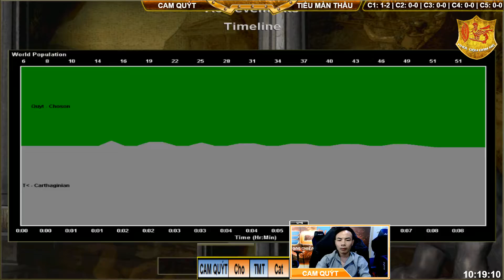Solo - C1T4 || Cam Quýt vs Tiểu Màn Thầu ngày 4/3/2019